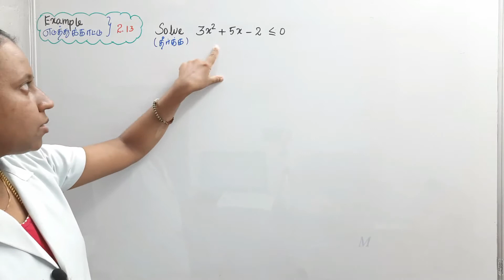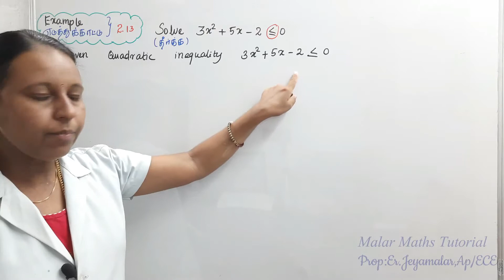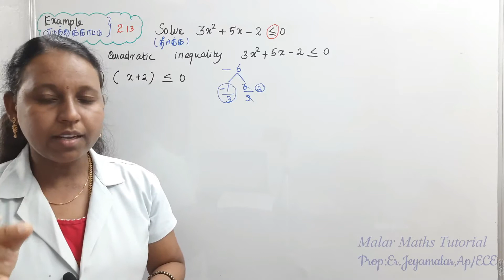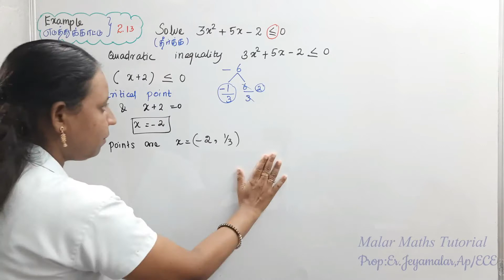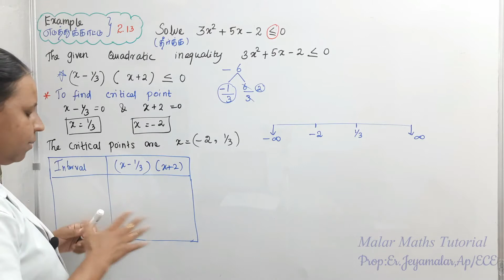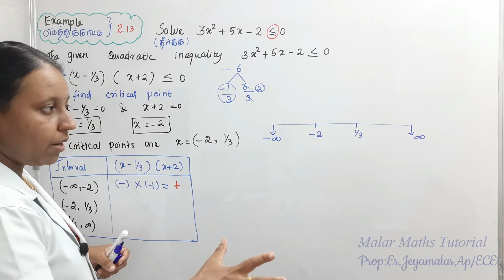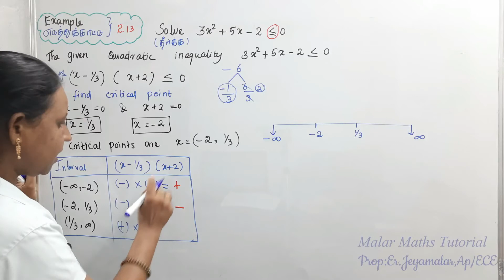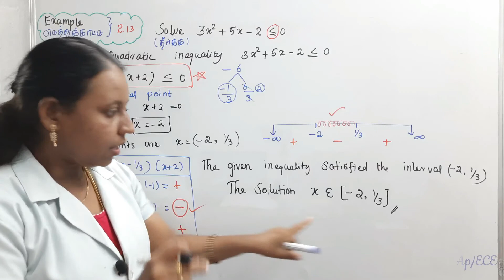TN 11th Maths|Chapter-2|EXAMPLE(எடுத்துக்காட்டு)-2.13